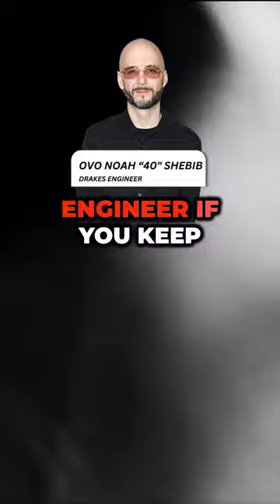Kendrick Lamar just dissed drake in a leaked demo 😳🍿